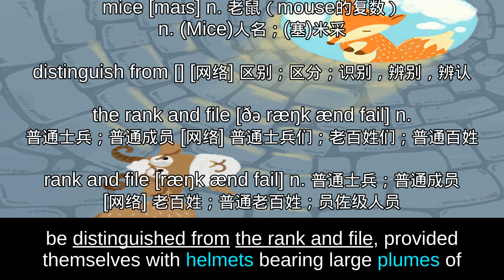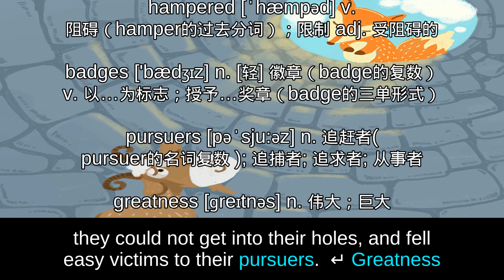096 THE MICE AND THE WEASELS — Aesops Fables 伊索寓言